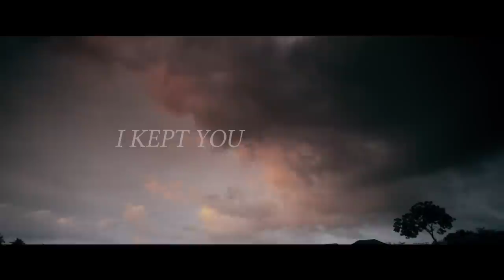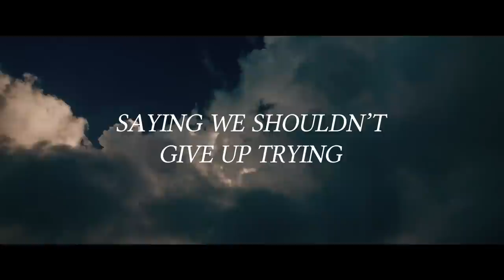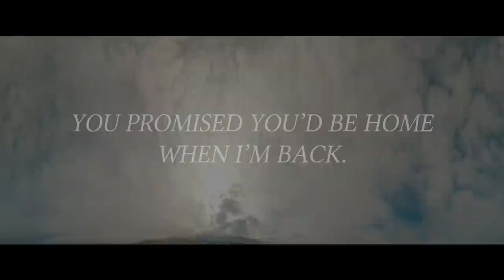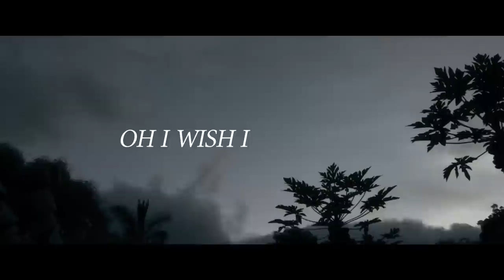Roby Fayer & Rotem - Done Better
Hop on to our website to grab your exclusive Roby Fayer T-shirt in the link below ↓

Roby Fayer's album, featuring “Done Better”, "Ready To Fight" & "Loaded Gun" will soon be available.

Lyrics :

Guess I′m staying on my own
And so I'm Waiting
Waiting Waiting
For the dawn

Got those old
Cheap brown boots
Took me further to the woods
And so I′m Praying
Praying Praying I won't lose
Fire's burning slow but we′re still breathing

I kept you
In my head
Now got open wounds instead

Oh I wish I Oh I wish
I Had done better
Saying we shouldn′t give up trying
Seems that our world is Sinking Sinking

Left behind
Fire's burning slow but we′re still breathing I kept you In my head Now got open wounds instead
Oh I wish I
Had done better
Let the wind take you high
Oh I'm begging you should try
Had done better

You promised you′d be home when I'm back
(Had done better)
(Had done better)

Oh I wish I Oh I wish I
Had done better (Had done better)